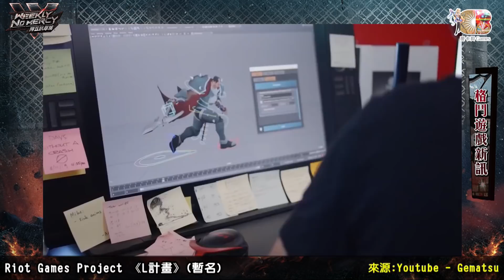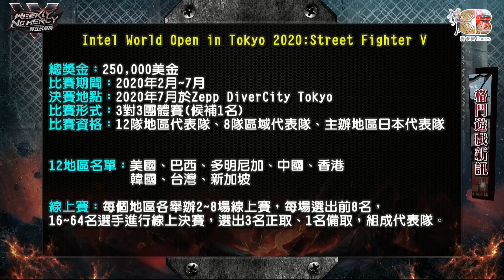拜五趴厚系(魯比葉子基隆東RB)20191018_1 我知道他是甚麼咖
立即訂閱麥卡貝遊戲頻道
➤每週二-PSDNA社群資訊
➤每週五-拜五趴厚系社群資訊